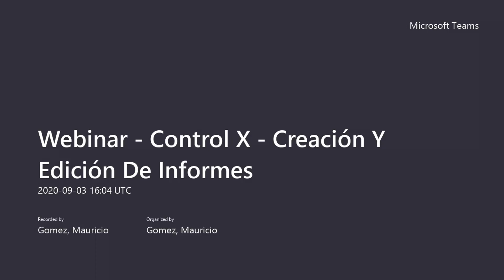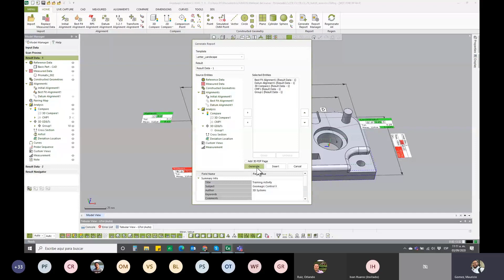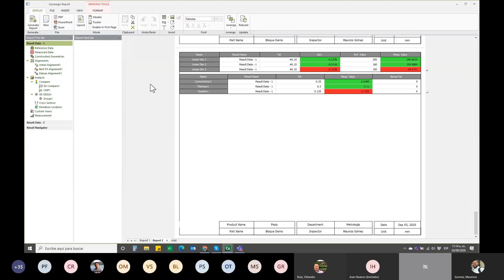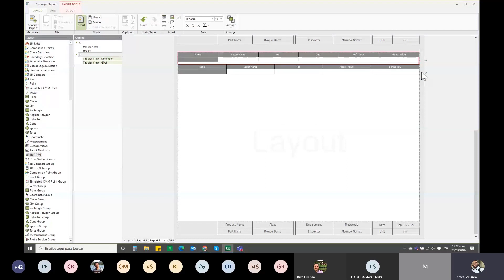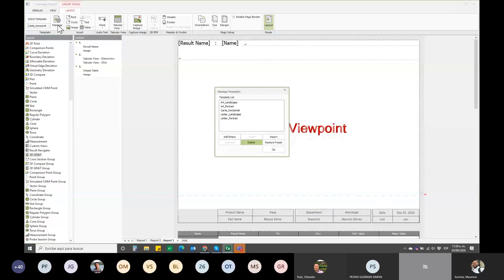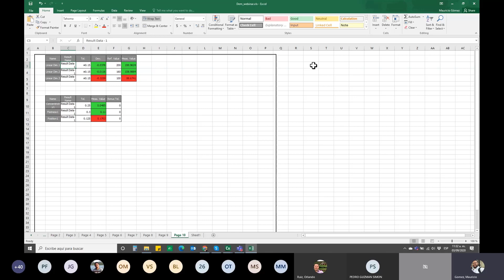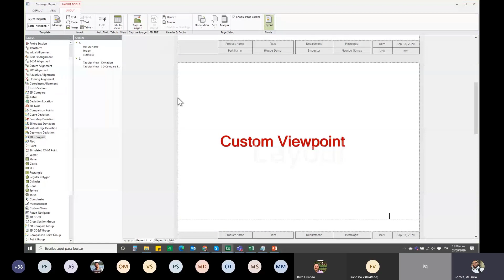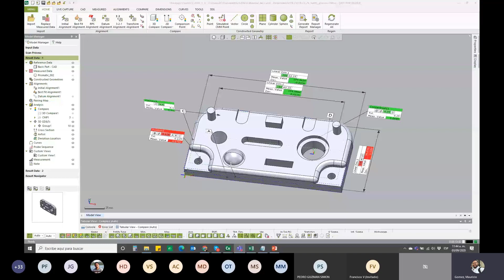Geomagic Control X - Creación y Edición De Informes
Grabacion de Webinar 3 de Sept, 2020 el cual muestra tips & trucos para edicion de Reportes usando el software de Inspeccion Geomagic Control X.